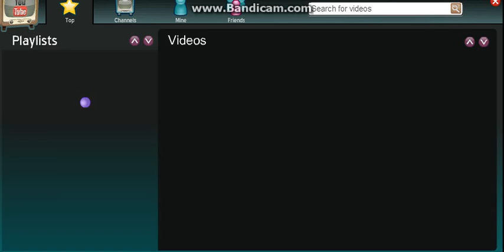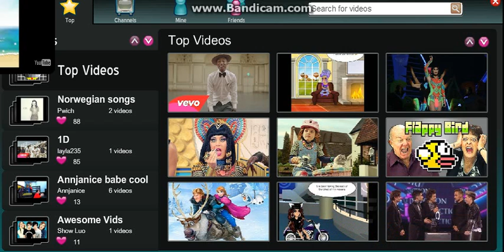mail time with macaw episode 1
I am on movie star planet with superdry333 just basically doing random stuff first video my moviestarplanet name is macaw123macaw on UK msp only